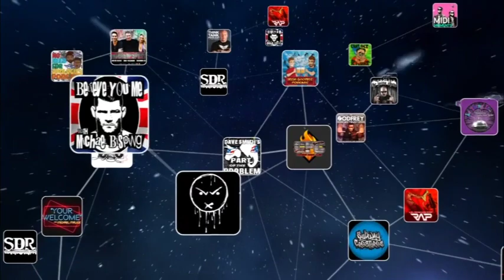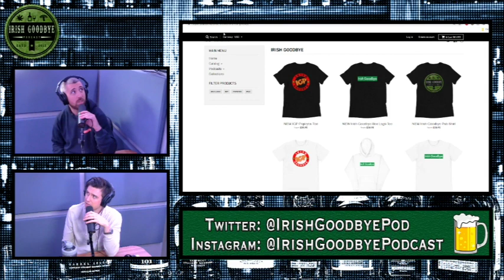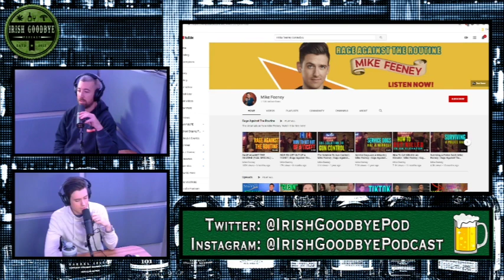Irish Goodbye #204 - I'm THE Texture Guy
Comedians Mike Cannon and Mike Feeney discuss how they spent Thanksgiving 2020, how Feeney’s black Friday purchase resulted in yet another delivery debacle, and Cannon’s trip to Bethlehem PA. Plus the guys react to footage of dear friend Brendan Sagalow downing raw eggs like Rocky. This and plenty more, All on this week’s episode of Irish Goodbye Podcast!

New episode drops for FREE on iTunes & YouTube every Monday.

You'll get access to all of the amazing shows that GaS Digital Network has to offer.

You can also catch Irish Goodbye Podcast LIVE for FREE Every Thursday at 6:00pm EST

If you have a product or service that you'd like to advertise on a GaS Digital Network Podcast, go and use show code IGP to contact the advertising team and let them know we sent you!